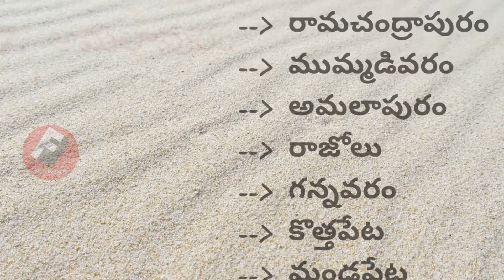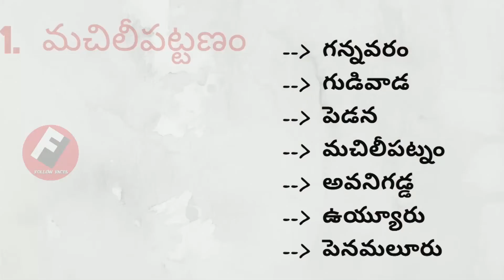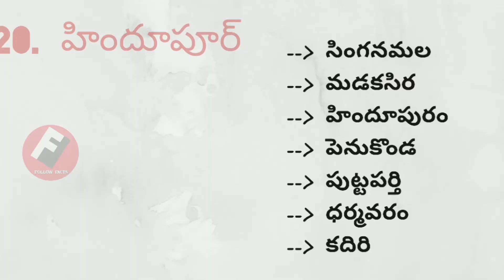AP New Districts Names List 2020 | New Districts Confirmed List in AP | FollowFacts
This channel, we are trying to deliver proper content that is related to real scenario facts and also provide beauty-Health issue tips. And in this channel, we provide more clear and clean content which is too easy to understand the most difficult things in the easiest possible way.

Thanks,
Follow Facts admin.